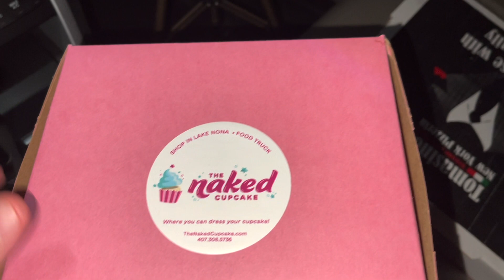200 SUB STUFFED PIZZA CHALLENGE!!!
This was WAYYYYY harder than I thought, but the pizza was just delicious and the staff was so friendly and welcoming. This might become a regular place I visit.

@BeardMeatsFood for his take on the challenge.

Tomasino's
14009 Narcoossee Rd,